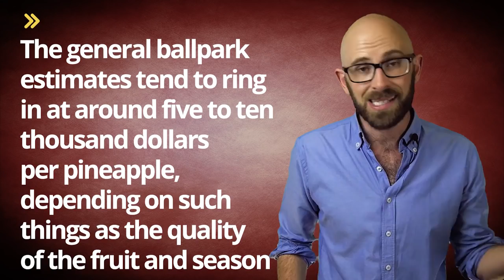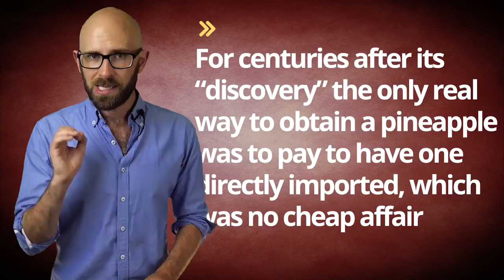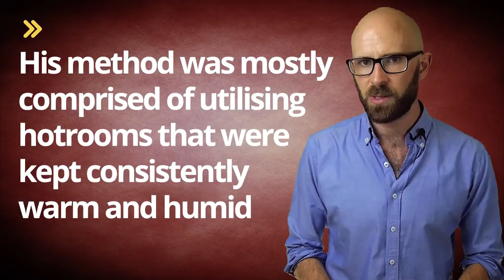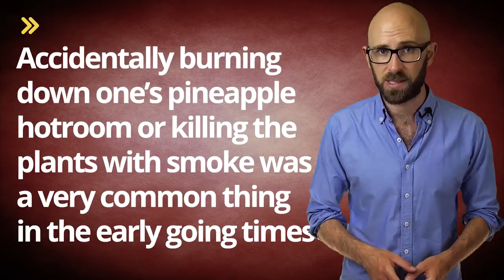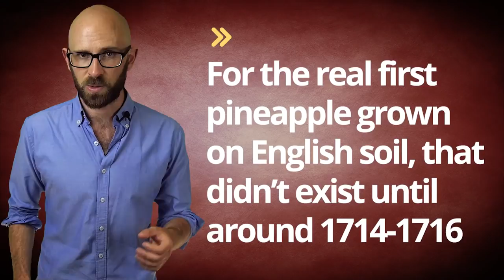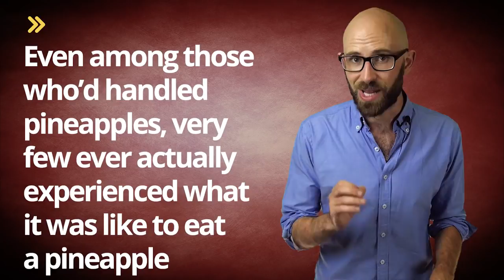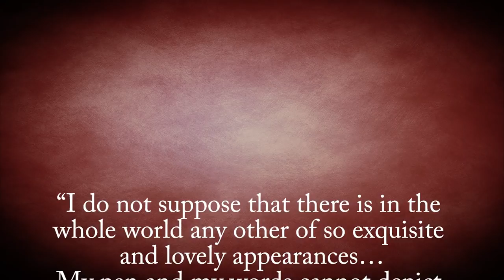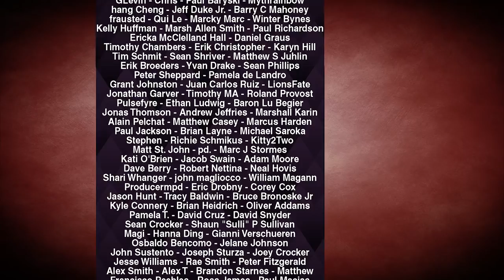That Time When the Elite of the Western World Rented Pineapples by the Hour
Books: The Birth of Plenty: How the Prosperity of the Modern World was Created

The Corporation That Changed the World: How the East India Company Shaped the Modern Multinational

In this video:

The humble pineapple is most often seen today either sitting proudly in the center of an uncomfortably well stocked fruit bowl or being used as the home of a lovable talking sponge. However, between the 16th and 18th centuries, pineapples were so expensive and rare that they were often displayed like fine works of art.